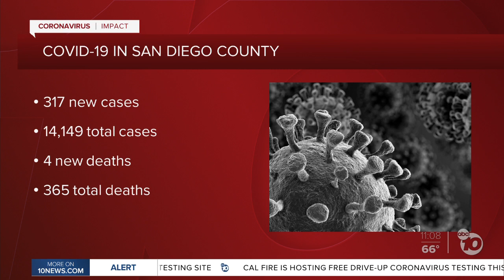10News at 11pm Top Stories